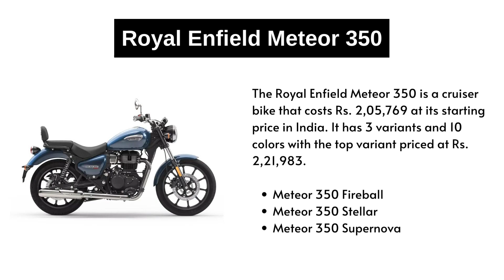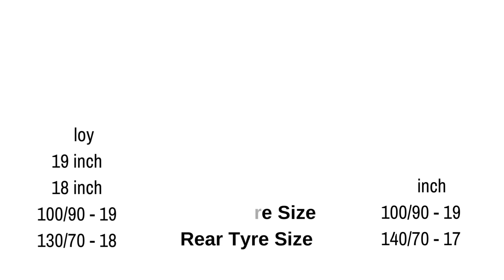Honda Hness CB350 vs Royal Enfield Meteor 350 | BikeChuno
Honda Hness CB350 vs Royal Enfield Meteor 350

BikeChuno compares the Honda Hness CB350 with the Royal Enfield Meteor 350. Honda Hness CB350 is available in 4 colors and 3 variants, and Royal Enfield Meteor 350 is available in 4 colors and 3 variants. Honda Hness CB350 is priced at 2,25,646 INR and Royal Enfield Meteor 350 is priced at 2,34,076 INR.